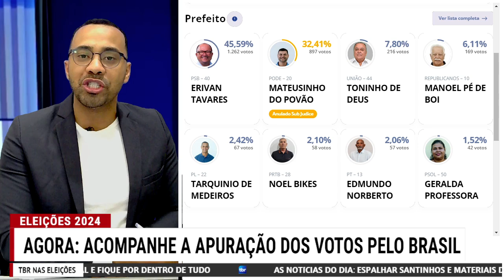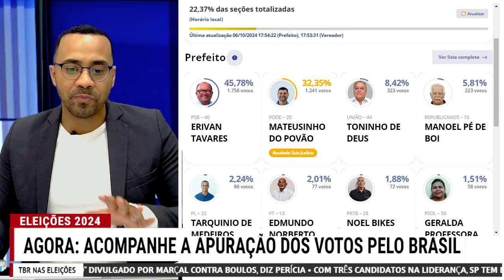Erivan Tavares com 45% dos votos e 22% das urnas apuradas em Conceição da Barra - Eleições 2024